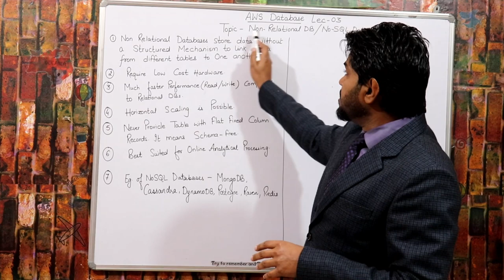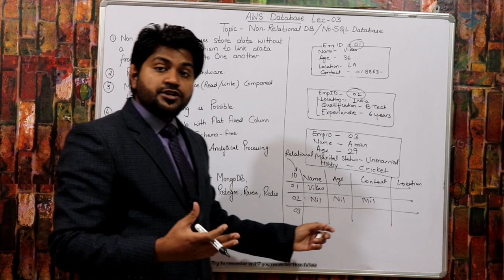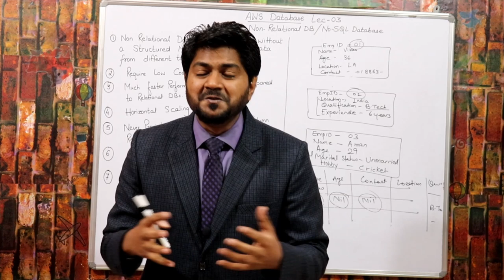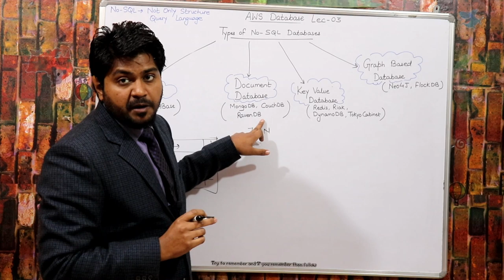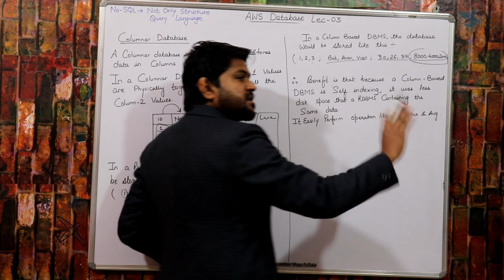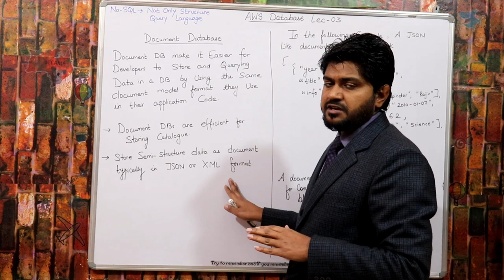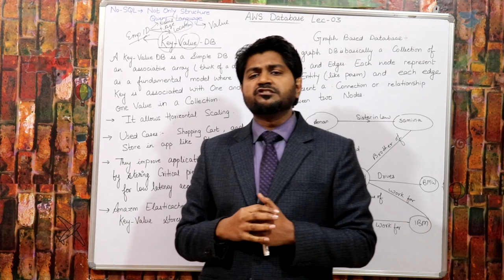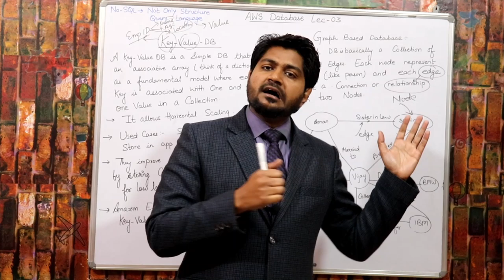What is NoSQL Database in Hindi/Urdu | LEC-74 | Non Relational Databases | AWS DynamoDB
DATABASE LEC-74 AWS NoSQL Databases.Types of Nosql databases
This is fundamental lecture of database.
Relational databases are at the heart of your most critical applications, but they can become difficult to manage and operate with high availability as you scale your app. Database administration is resource-intensive, taking time away from building your application. Amazon Relational Database Service (RDS) simplifies database management by automating time-consuming administration tasks. Amazon RDS gives you the freedom to use your relational database of choice, Including the most popular commercial and open source engines, and Amazon’s relational database built for the cloud: Amazon Aurora. Aurora is MySQL and PostgreSQL-compatible, and offers the performance and availability of traditional commercial databases at a fraction of the cost. Amazon DynamoDB is a fast and flexible NoSQL database service for all applications that need consistent, single-digit millisecond latency at any scale. It is a fully managed cloud database and supports both document and key-value store models. Its flexible data model and reliable performance make it a great fit for mobile, web, gaming, ad tech, IoT, and many other applications. Amazon DynamoDB Accelerator (DAX) is a fully managed, highly available, in-memory cache that can reduce Amazon DynamoDB response times from milliseconds to microseconds, even at millions of requests per second.